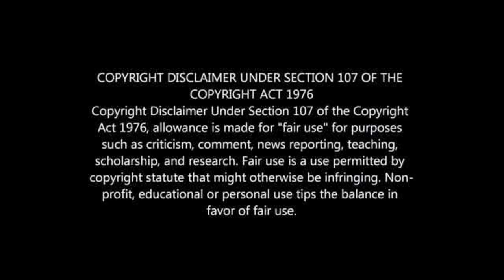Thato Moeng's Lifestyle Today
Thato Moeng Biography: House, Husband, Cars, Net worth